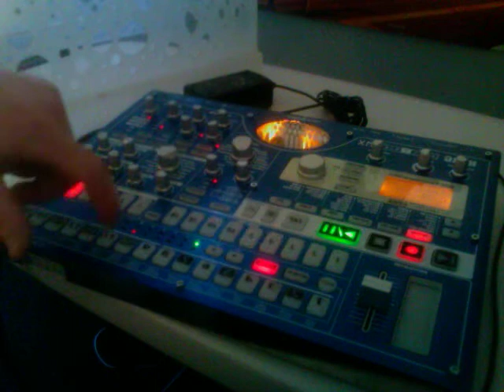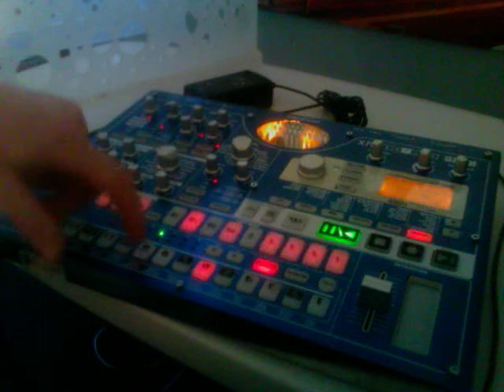Scatterboxx - Hip Hop Beat Building on the Korg Electribe EMX-1 SD - Live Jam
another nifty little jam. sorry about the abrupt ending haha.